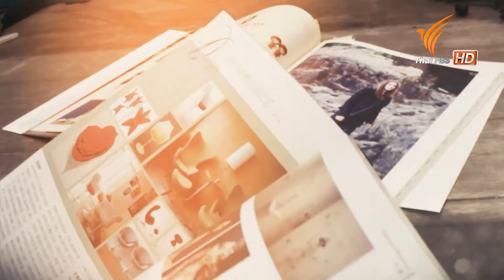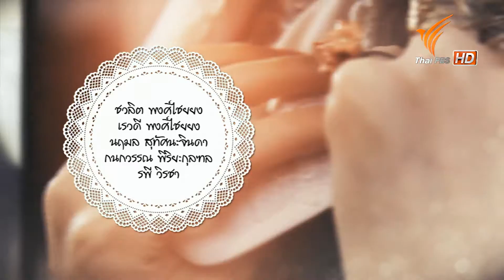[AD] D.I.Y. Style Nalinna : ตอนที่ 4 ผ้าคลุมเบาะผืนเก่า VS กระเป๋าถือใบใหม่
รายการ D.I.Y. Style Nalinna ออกอากาศทางไทยพีบีเอส ด้วยระบบ Audio Description (AD) หรือ เสียงบรรยายภาพ เป็นการบรรยายแทนภาพเพื่อช่วยให้ผู้พิการทางสายตาสามารถจินตนาการเรื่องราวต่างๆ เมื่อรายการโทรทัศน์ใช้ภาพสื่อสารกับผู้ชม ซึ่งจะช่วยให้ผู้พิการทางสายตาเข้าถึงเนื้อหาของรายการได้มากขึ้น